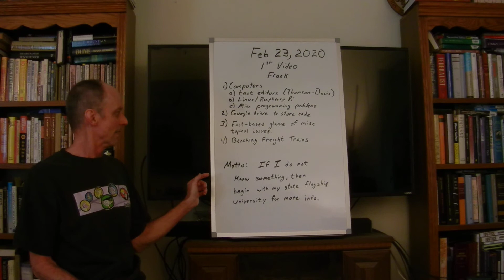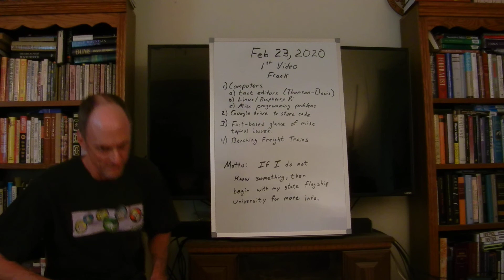frank 0001 my first youtube video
Hello. I am Frank and this is my first YouTube video.  I want to make videos about computers: text editors (Thomson-Davis), Linux/Raspberry Pi, and misc programming problems.  I have a google drive to place my code in case anyone is interested.  I also want to make fact-based videos on topical issues.  And last, I bench freight trains.  I want to share some of my favorite freight train graffiti.